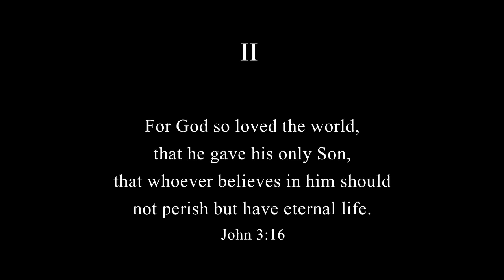Jirayr Shahrimanyan - Three Christmas Carols for organ (2014)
Dedicated to and performed by Dragan Trajer - organ